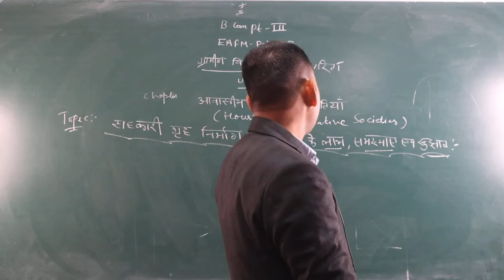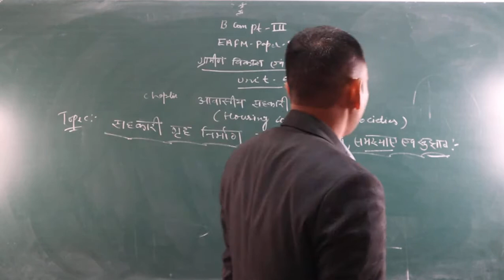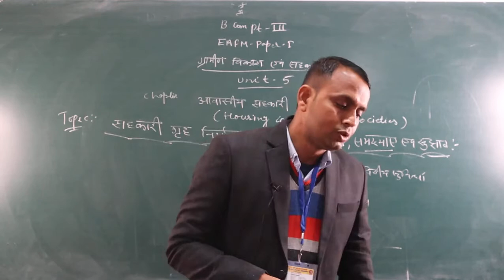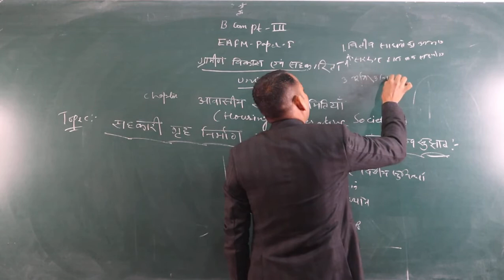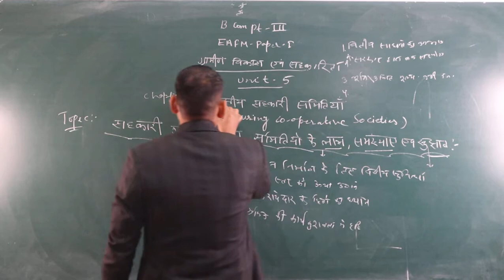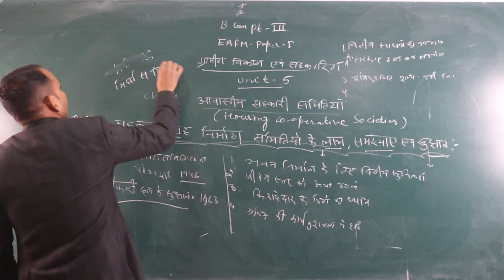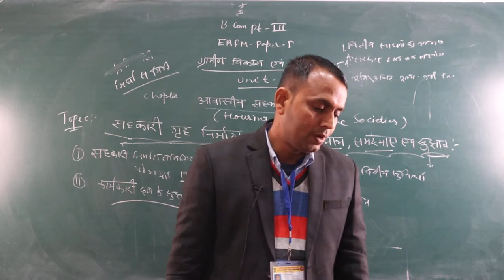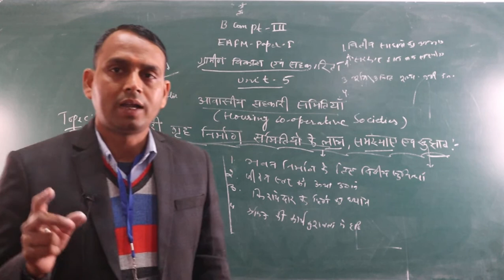Problems & suggestion for the Improvement of Industrial Co-operatives (B.Com Part-3) BY-Shubh karan